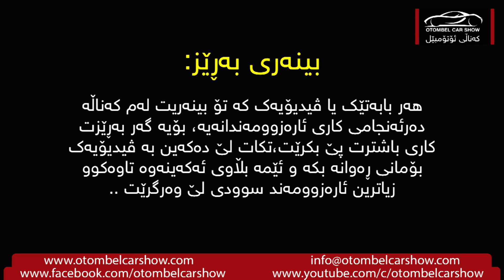تۆیۆتا سوپرا لە نێوان مێژوو و ئێستادا / کەناڵی ئۆتۆمبێل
كەناڵى ئۆتۆمبێل چييە؟

* ئێمە فیتەر نین بەڵکوو ئارەزوومەندی بواری ئۆتۆمبێلین، بە خوێندنەوە زانیاری وەرەگرین و تاقی ئەکەینەوە بە شێوەیەکی زانستی و بە ئێوەی بەڕێز ڕا ئەگەیەنین ...
* تایبەتە بە بواری ئۆتۆمبێل و چاککردنەوەی
* ئەوەی پێویستە بەڕێزتان بیزانن کە من فیتەر نیم بەڵکوو لە ئەنجامی خوێندنەوە ئیشەکان ئەکەم بۆیە ڕەنگە هەموو وەڵامێکم پێ نەبێ بۆ پرسیارەکانتان ...

دانانى و بيرۆكەى ئەم كەناڵە:
ئەم كەناڵە لەسەر بنەماى يارمەتى دانانى ھاوڵاتى كوردا داندراوە لە بوارى ئۆتۆمبێلدا ...

هەر شێک کە تۆ لەم کەناڵ بینەریت بریتییە لە کاری حەز و ئارەزوو بۆیە گەر تۆش شتی باشت پێیە و وەکوو ئارەزوومەند ئەوە ڤیدیۆ بکە و بۆمانی ڕەوانە بکە تاوەکوو بڵاوی بکەینەوە ...